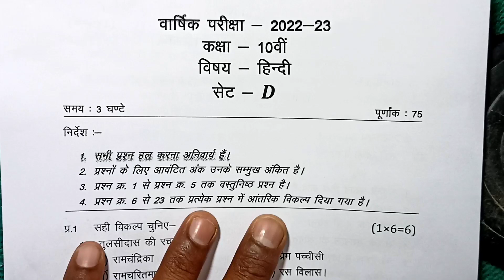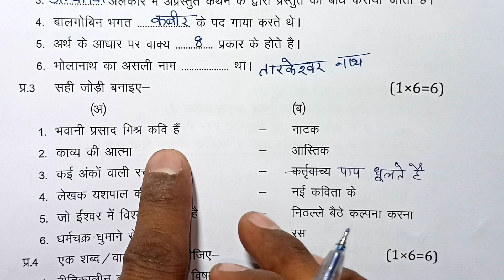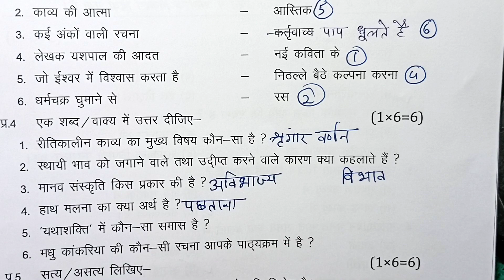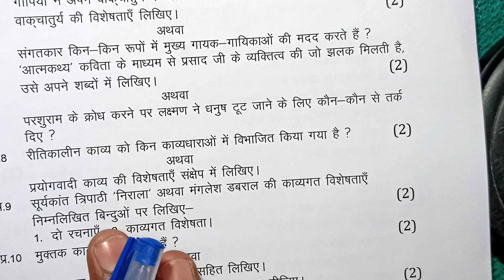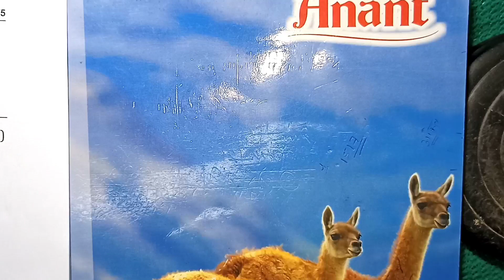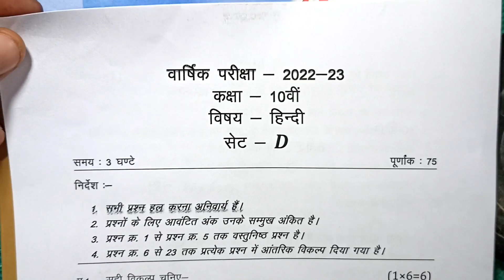class 10th hindi varshik paper 2023 // कक्षा दसवीं हिंदी वार्षिक पेपर 2023 // hindi ka varshik paper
annual exam exam 2023 class 10 hindi

आज मैने अर्धवार्षिक परीक्षा 2022 23 से कक्षा 10वी विषय हिन्दी का अर्धवार्षिक पेपर को समझाया है या फिर varshik paper class 10th hindi या varshik paper kaksha dasvi या फिर class 10th varshik paper 2023 hindi इसके अलावा varshik paper 2023 10th ka या mp board varshik pariksha या फिर kaksha dasvin vishay Hindi varshik pariksha का पेपर बताया है आशा है की अर्द्धवार्षिक परीक्षा कक्षा 10वी हिंदी का पेपर पसंद आ गया होगा

board

कक्षा दसवीं सेट D hindi